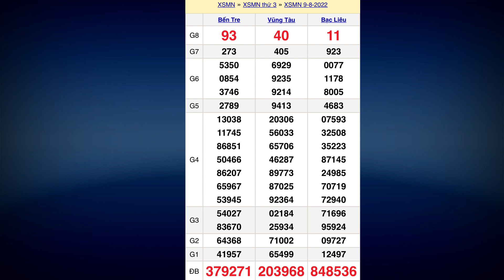Kết quả xổ số Miền Nam ngày 9 tháng 8, 2022 - xsmn - xổ số miền nam hôm nay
Quay thử - Dự Đoán kết quả xổ số miền nam hôm nay ngày 10 tháng 8/2022: xs đồng nai, xs sóc trăng, cần thơ

Quay thử xổ số miền nam hôm nay ngày 10 tháng 8 năm 2022: Dự Đoán xổ số Đồng Nai - XSĐN - XSMN - XSMB

*MIỀN BẮC
Thứ 2: Xổ số kiến thiết Hà Nội ( xshn )
Thứ 3: Xổ số kiến thiết Quảng Ninh ( xsqn)
Thứ 4: Xổ số kiến thiết Bắc Ninh (xsbn)
Thứ 5: Xổ số kiến thiết Hà Nội ( xshn )
Thứ 6: Xổ số kiến thiết Hải Phòng ( xshp)
Thứ 7: Xổ số kiến thiết Nam Định (xsnd)
Chủ Nhật: Xổ số kiến thiết Thái Bình ( xstb)
*MIỀN NAM
Thứ 2: TP. HCM (xshcm), Đồng Tháp (xsdt), Cà Mau (xscm)
Thứ 3: Bến Tre (xsbt), Vũng Tàu (xsvt), Bạc Liêu (xsbl)
Thứ 4: Đồng Nai (xsdn), Cần Thơ (xsct), Sóc Trăng (xsst)
Thứ 5: Tây Ninh (xstn), An Giang (xsag), Bình Thuận (xsbth)
Thứ 6: Vĩnh Long (xsvl), Bình Dương (xsbd), Trà Vinh (xstv)
*MIỀN TRUNG
Thứ 2: Thừa T. Huế (XSTTH), Phú Yên (XSPY)
Thứ 3: Đắk Lắk (XSDLK), Quảng Nam (XSQNM)
Thứ 4: Đà Nẵng (XSDNG), Khánh Hòa (XSKH)
Thứ 5: Bình Định (XSBDI), Quảng Trị (XSQT), Quảng Bình (XSQB)
Thứ 6: Gia Lai (XSGL), Ninh Thuận (XSNT)
Thứ 7: Đà Nẵng (XSDNG), Quảng Ngãi (XSQNG), Đắk Nông (XSDNO)
Chủ Nhật: Khánh Hòa (XSKH), Kon Tum (XSKT)